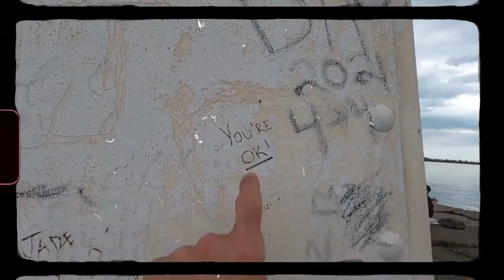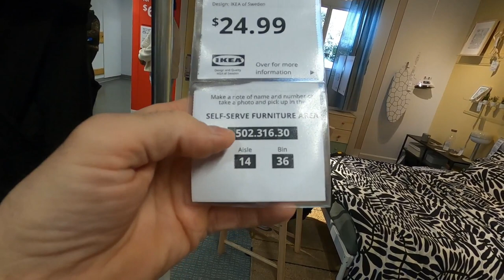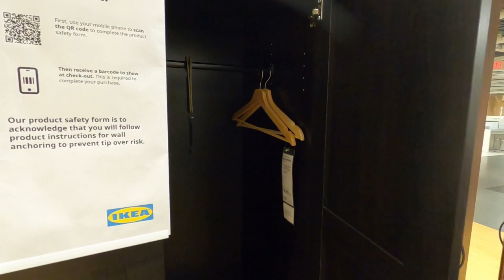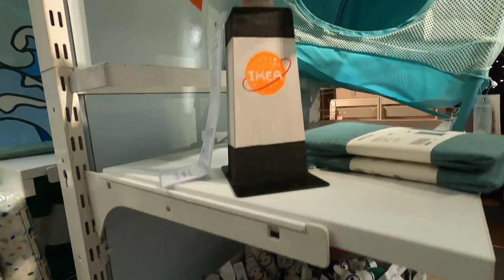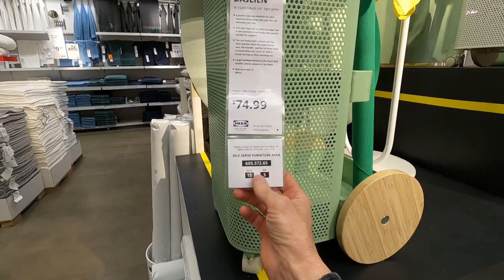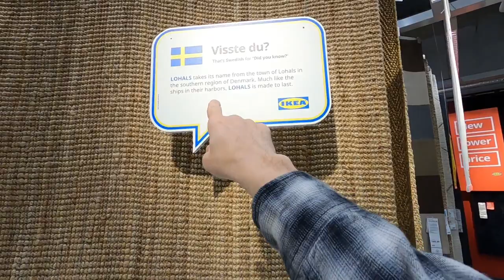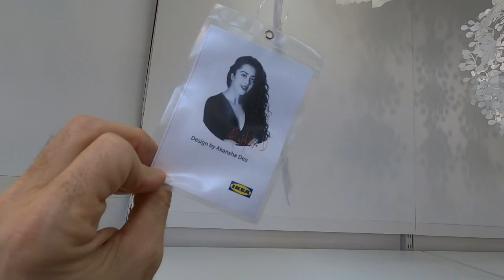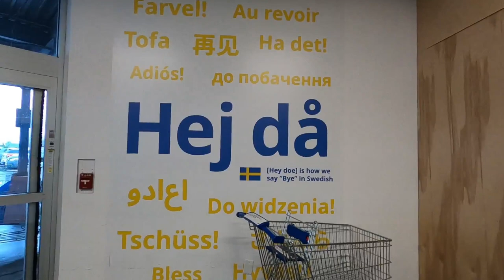The IKEA Experience! ~IKEA~ Pittsburgh, Pennsylvania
If you like spontaneous road trips to stores that you can shop unique home items, pretend that you're living it up in random decorated rooms and even have dinner in Sweden without leaving the country, I have just the place!
IKEA!
Ikea stores are located all throughout the world, and everyone loves them! Join me as we walk through the entire store and see what makes this place so cool for a weekend road trip!